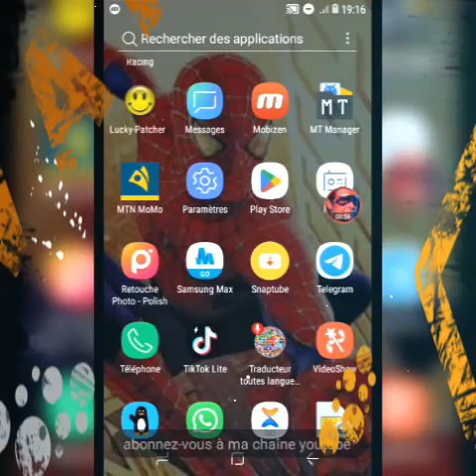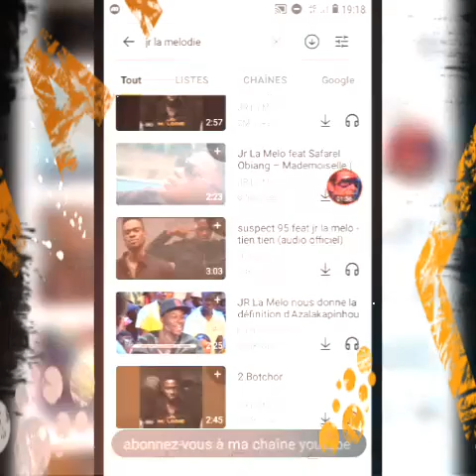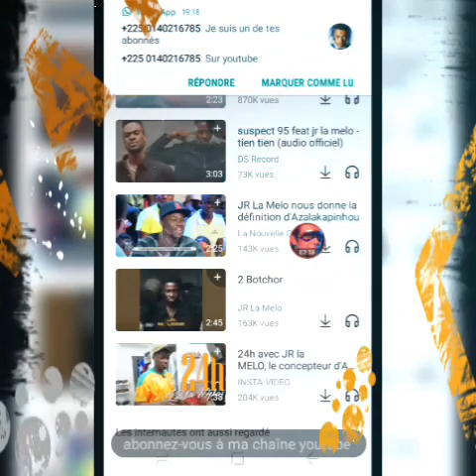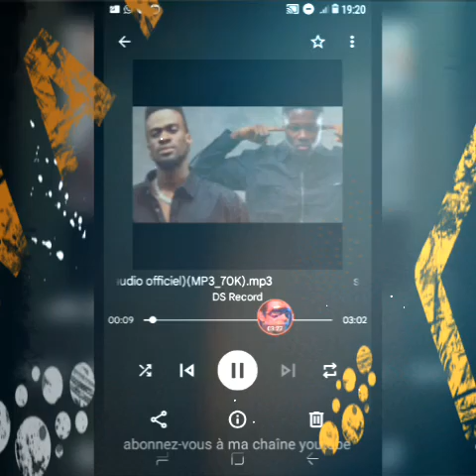VOICI comment télécharger des vidéos facilement